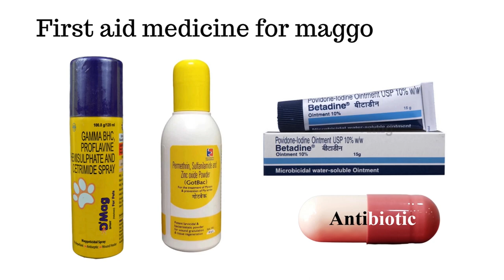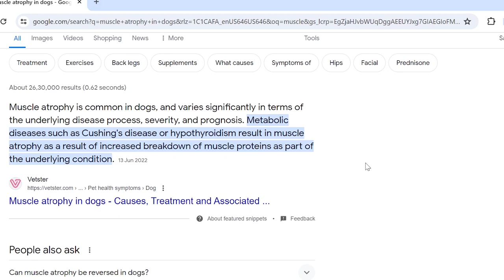Puppy's Rescue Story | Muscle Atrophy Survivor | Maggot wound and Parvo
Puppy's Rescue Story : In this video you will see how puppy survived from maggot wound, parvo and muscle atrophy. Her jaw was locked for 7 months and she couldn't eat those days and only on liquid diet. After 7 months a miracle happened in her life and she opened her jaw.